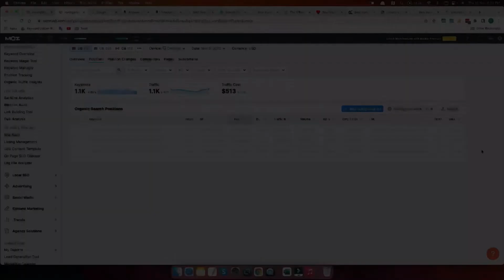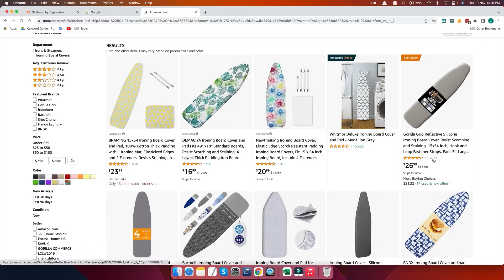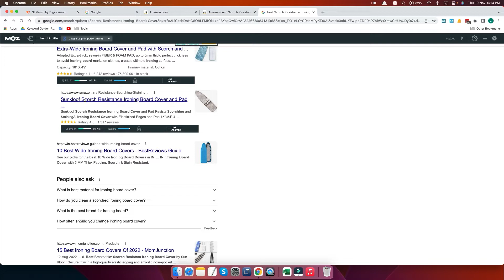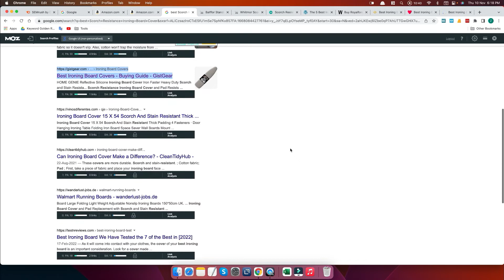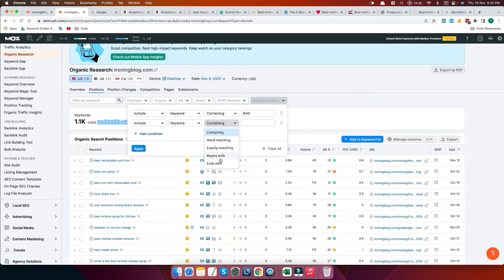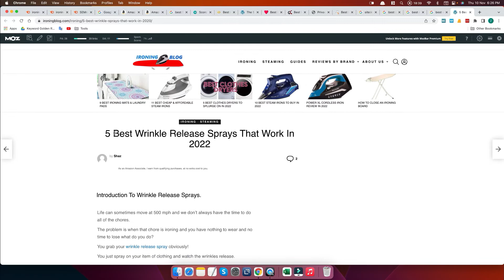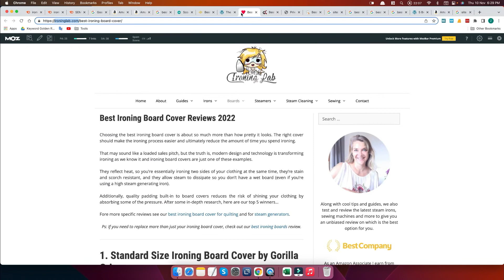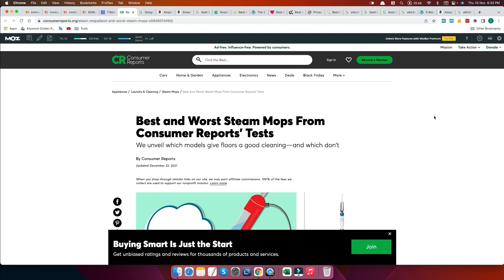🔥🔥[Live Result] Low Competitive Affiliate Niche Research with Step By Step Guide🔥🔥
Too many affiliate marketers choose a niche that is either too crowded or too competitive. In this video, I'll show you how to do live research to find low-competitive niches with long-tail keywords that you can dominate with your affiliate marketing business.

Hi everyone! My name is Sk Zahidul Islam and in this video, I'm going to show you how to do research to find low-competitive affiliate niches. This is an incredibly powerful method that not a lot of people know about, but it can be the difference between making $500 per month and $2,000 per month in affiliate commissions. So if you're looking for a step-by-step guide on how to find profitable niches that aren't too competitive, then make sure you watch this video until the end.